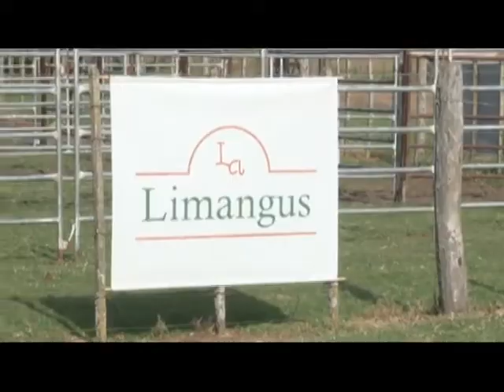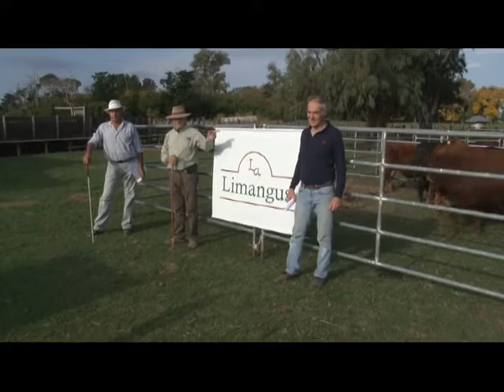PRUEBA PASTORIL - JURA LIMANGUS